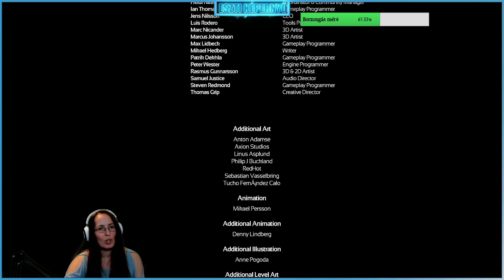Az Eszti Horror Show xD - SOMA #4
Archívált videó a Twitchről.

►Ha pedig élőben szeretnétek látni bennünket akkor kövessetek minket Twitchen.